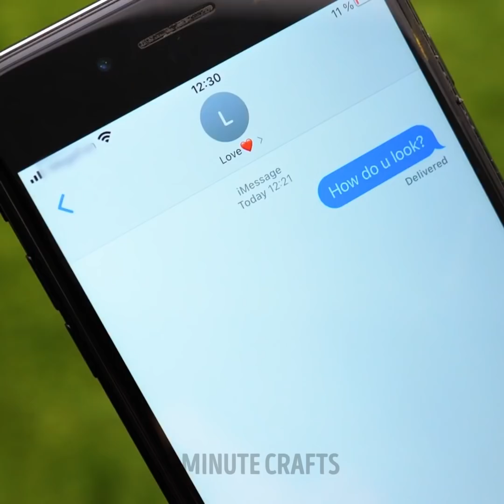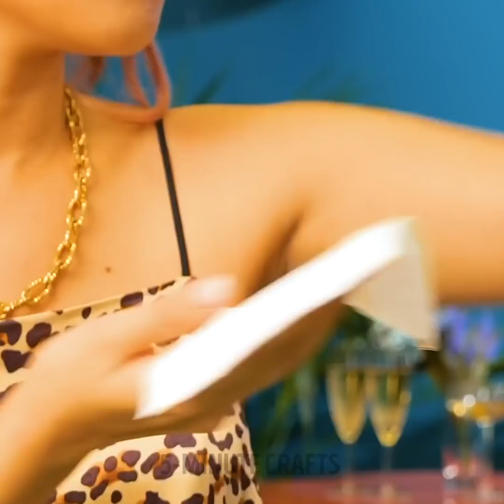Genius Hacks to Escape Awkward Situations || Every Girl Can Relate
TIMESTAMPS
00:08 Fixing broken heels
01:04 Locking door with fork
01:00 Adjusting shoe size
02:11 How to look elegant: ladies etiquette
04:29 Removing armpit odor
05:16 Tooth whitening